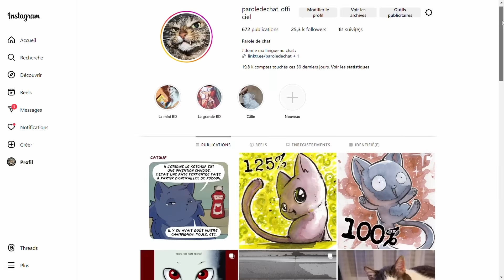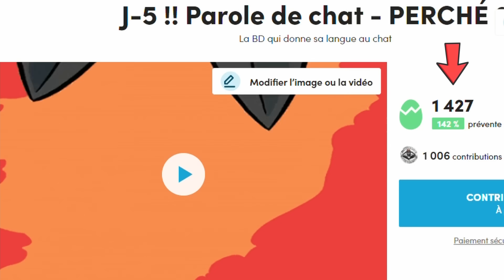LES VIEUX CONS vs LES INFLUENCEUSES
Merci à Kévin Mantovani pour son aide sur l'écriture.

Merci à Laurène Sauzet pour les sous-titres.

Musique (bibliothèque Youtube) :
Carved From Stone - TrackTribe

Merci aussi à Patrick Bouchitey, klaatu42, John Lang et Mozinor pour l'inspiration ;)

Sur Parole de chat vous trouverez des vidéos de chats... qui parlent !

Il y a aussi chien, mouette, écureuil, araignée, hiboux, furet, lapin, cheval, chouette, chaton mignon, cochon d'inde, raton laveur, un animal, des animaux, un mot clé, des mots clos. Bisous.